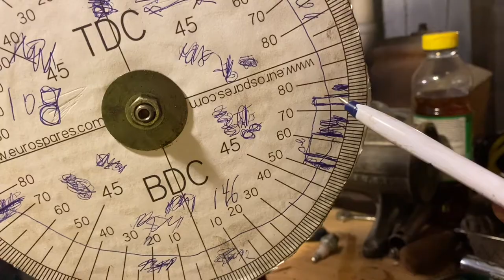Welcome Trailer Video For The Channel!!